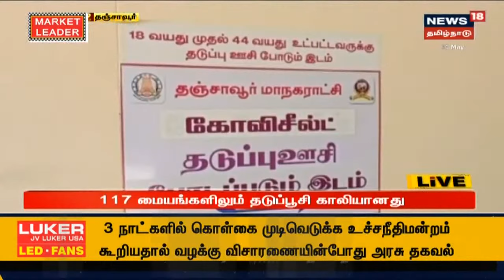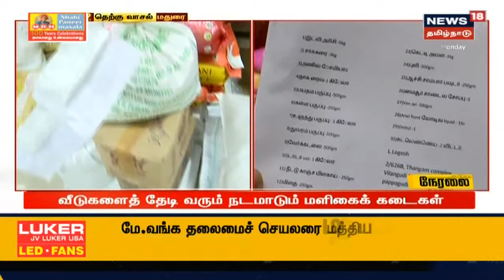Thanjavur | தஞ்சையில் 117 மையங்களிலும் கொரோனா தடுப்பூசிகள் இல்லை என்று அறிவிப்பு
தஞ்சை மாவட்டத்தில் உள்ள 117 மையங்களிலும் கொரோனா தடுப்பூசி காலியானதால் தடுப்பூசிகள் இல்லை என்று அறிவிப்பு பலகை வைக்கப்பட்டுள்ளது இதனால் மக்கள் ஏமாற்றத்துடன் திரும்பிச் சென்றனர். | செய்திகளை துல்லியமாகவும் துரிதமாகவும் வழங்கும் தமிழகத்தின் முதன்மை செய்தி தொலைக்காட்சி உங்கள் நியூஸ் 18 தமிழ்நாடு